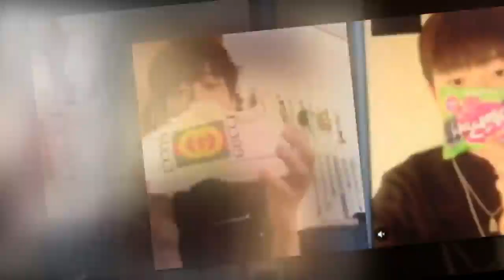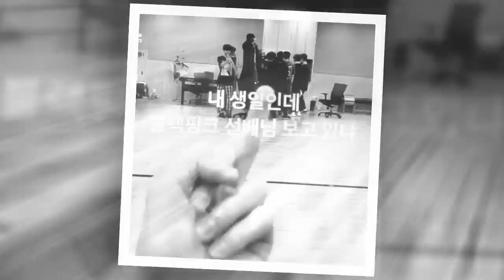예쁜 팬에겐 DM···인스타 '비공개 계정 공개된 YG 보석함 멤버 하루토